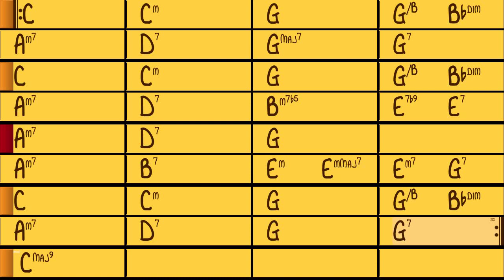Bei dir war immer so schön - Tempo 110 (3x) - Playback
Bei dir war immer so schön (Emil Stern)
Play along Band in a box
Tempo : 110 - 3 chorus
Band in a box style : Slow gypsy jazz rhythm - 2 guitars, bass & drums (all realtracks) - GJBALDR.sty